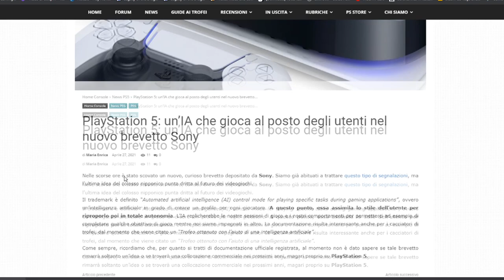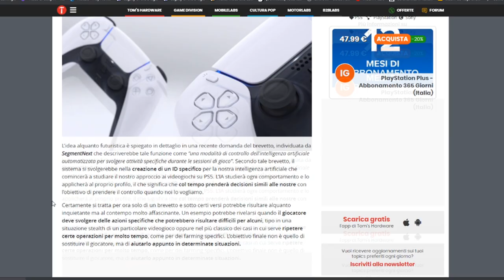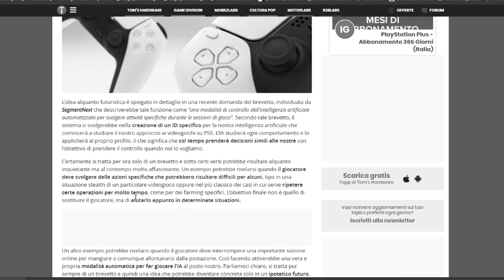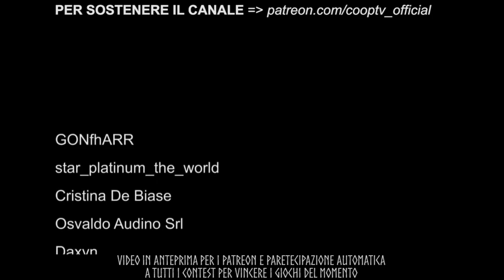LE IA DEL FUTURO SECONDO SONY- H&M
Abbiamo riciclato una rubrica che eravamo soliti scrivere su Instagram riportandola in vita qua su YouTube!

PREPARE TO THE FUTURO insieme a Sony